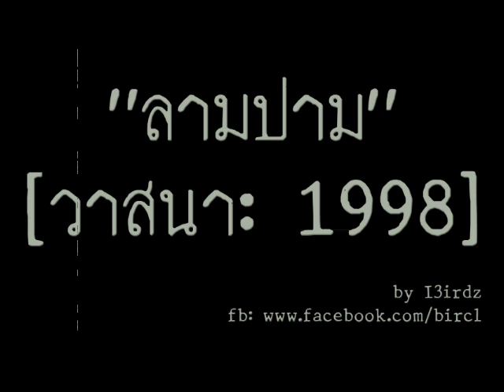ลามปาม by I3irdz]